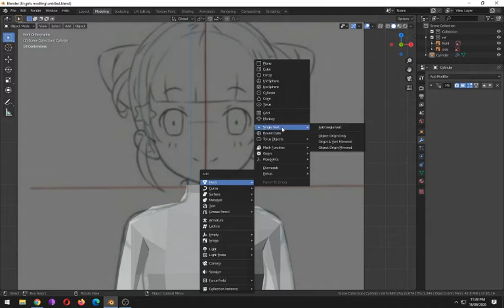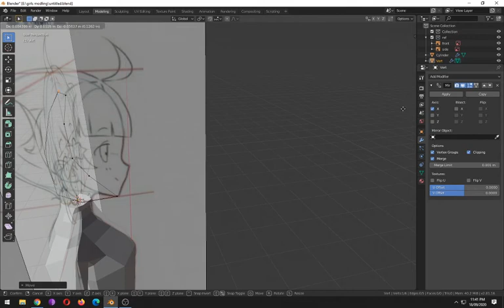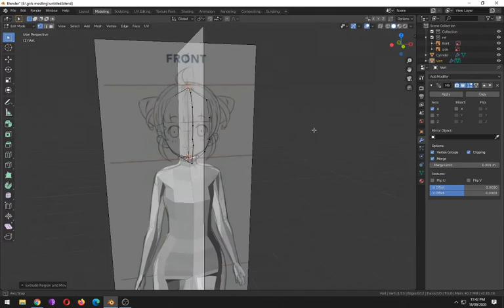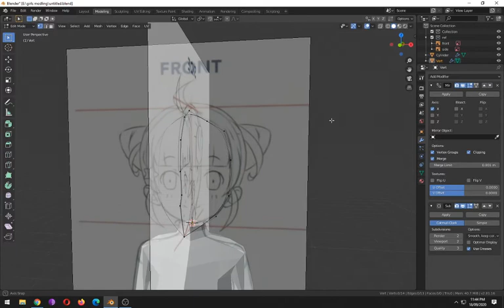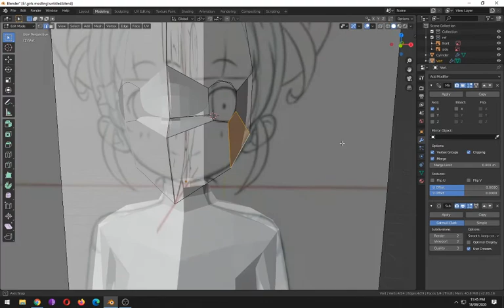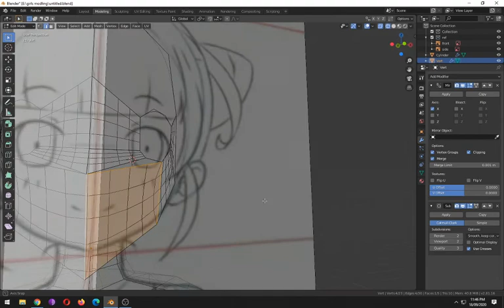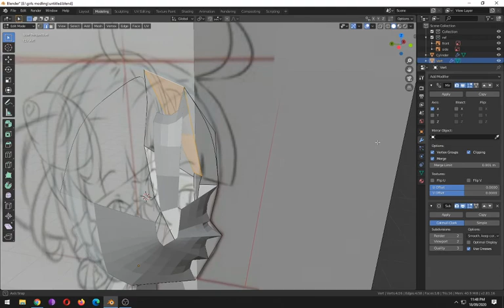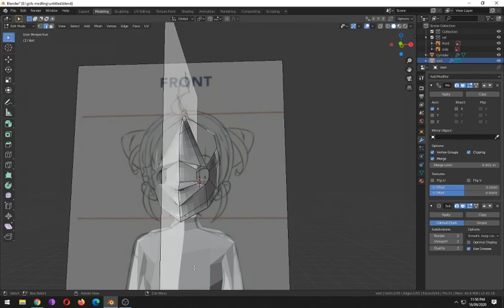Part -8 Blender 2.8 Low Poly 3D Modeling Tutorial | blender 2.8 game engine tutorial